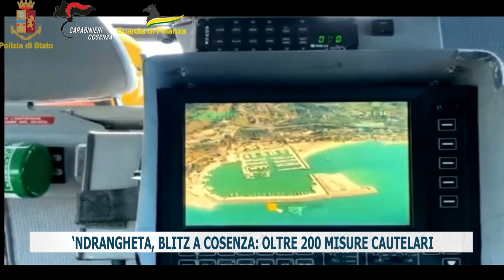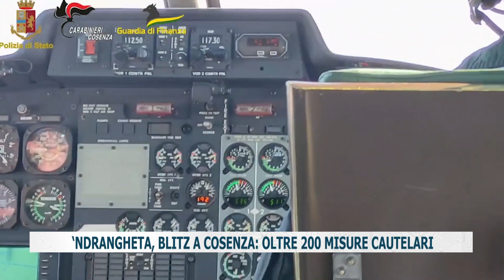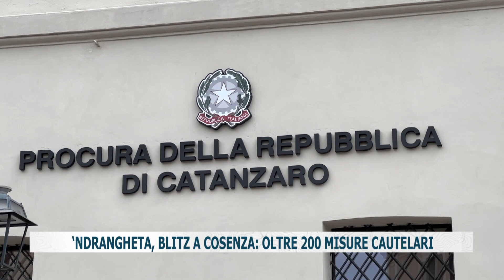‘NDRANGHETA, BLITZ A COSENZA: OLTRE 200 MISURE CAUTELARI